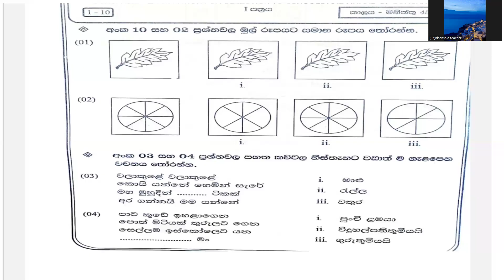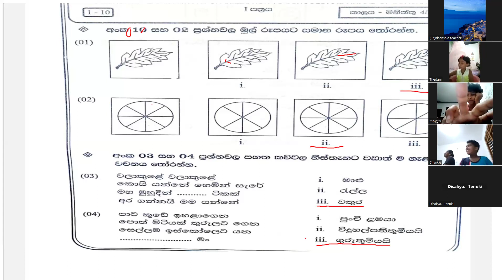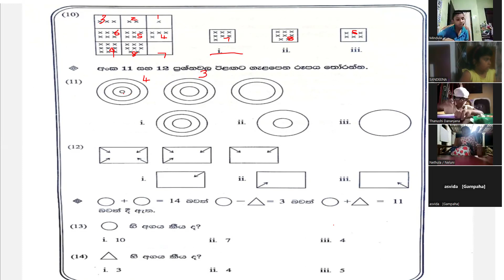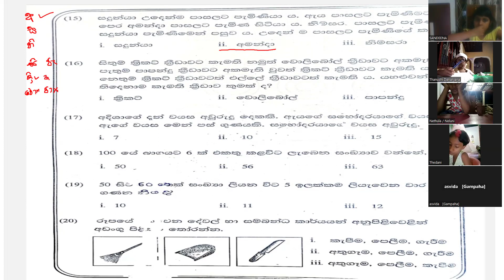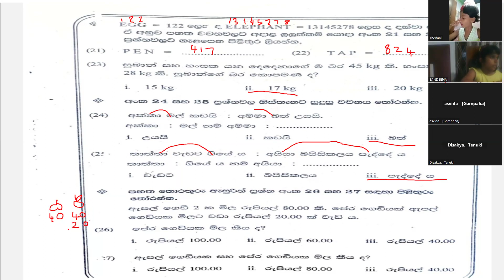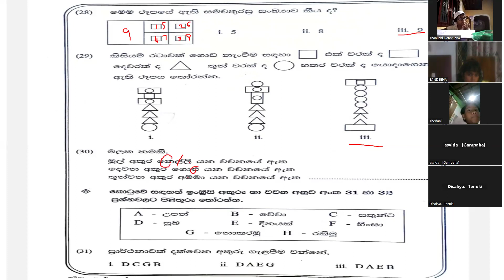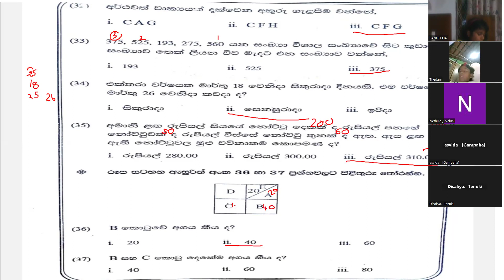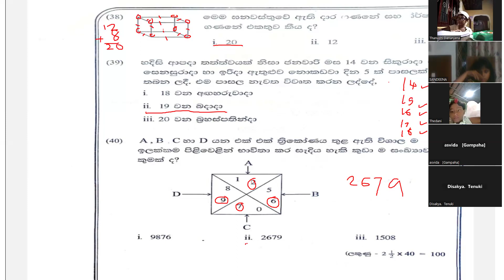3 ශ්‍රේණිය ප්‍රශ්න පත්‍ර අංක 10-1